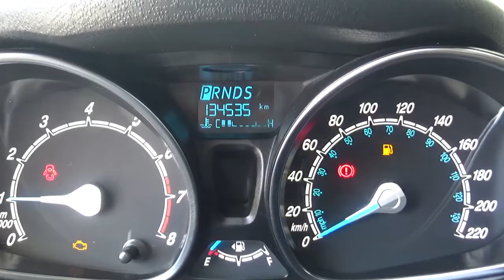Ford / Fiesta / 2016 - GM186534